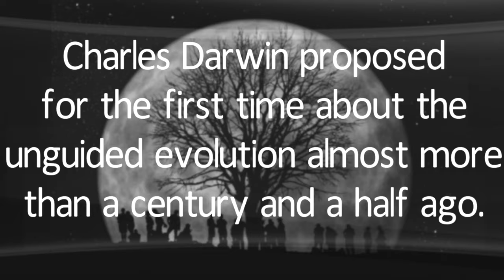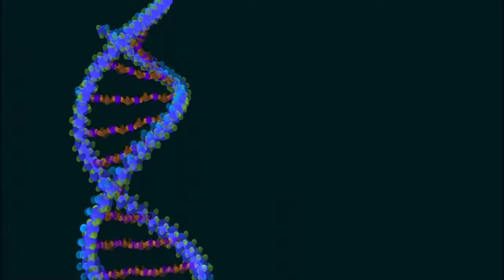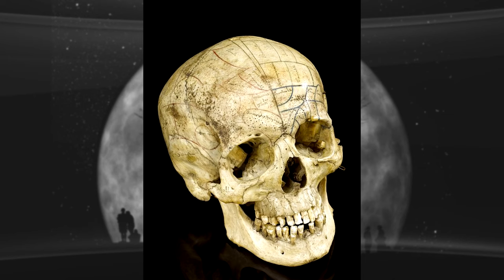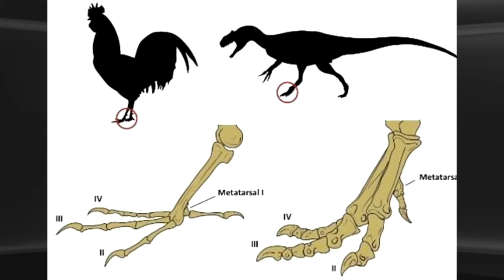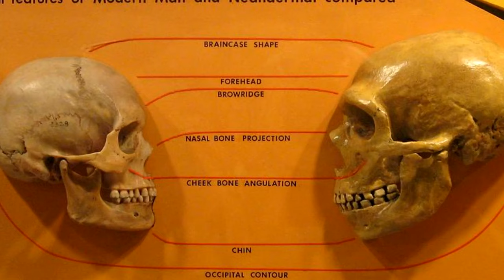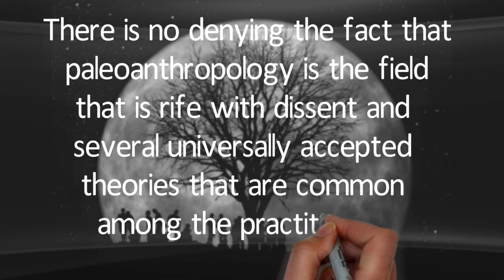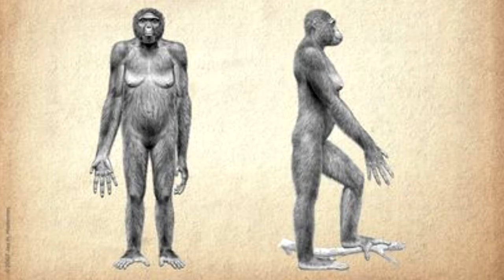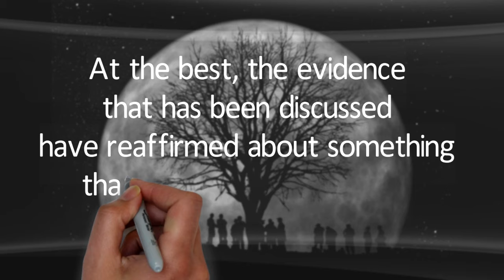Origins of Humans Documentary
Human evolution can be considered to be a lengthy procedure of several transformations in which the people originated from the ape-like ancestors. There are several scientific evidence that reveals that the behavioral and the physical traits that are shared by all the organisms have originated from the ape-like ancestors. They have evolved across lengthy periods of approximately six million years ago.